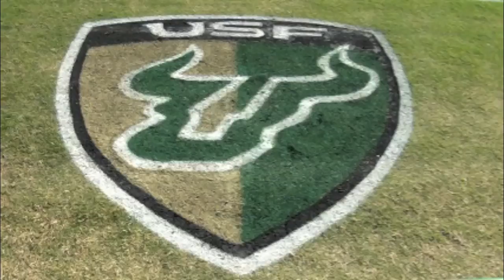USF Men's Soccer Atmosphere Video